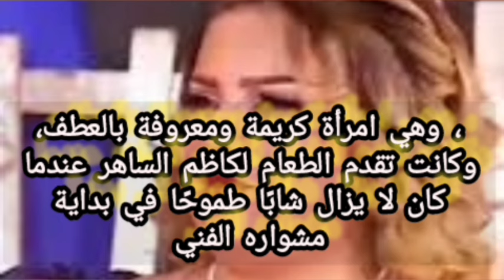عبيرفريد: امي كانت تطعم كاظم الساهر وطلبها للزواج.. هذا سبب رفضها؟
خبطه صحفية: أحدث أخبار الفن والمشاهير

مرحبًا بكم في قناة خبطه صحفية، حيث نغوص في عالم الفن والمشاهير لنقدم لكم أحدث الترندات والمحتوى الترفيهي الحصري. في هذا الفيديو، سنستعرض:

آخر صيحات الموضة من نجوم التيك توك والمشاهير.
- تغطية شاملة للساحة الفنية، بما في ذلك إطلالات نادرة للمشاهير.
لقاءات حصرية وخاصة مع النجوم المفضلين لديك.

كما سنتناول ترندات جديدة في عالم الفن، ونقدم لكم محتوى ترفيهي متنوع عن أخبار الفن والترفيه.

لا تفوتوا أيضًا أخبار المسلسلات العربية، حيث نغطي كل ما هو جديد في الساحة الفنية. نحن هنا لنقدم لكم كل التفاصيل المتعلقة بحياة النجوم، بدءًا من إطلالاتهم وأزيائهم، وصولاً إلى إنجازاتهم وفضائحهم.

انضموا إلينا في متابعة أخبار الرياضة والفن، ولا تنسوا مشاهدة صورة جديدة لنجوم الفن.

خرجت عبير فريد عن صمتها من فتره طويله ثم باحت بسر كاظم الساهر انه كان فقير والدتها كانت بتعرف عليه